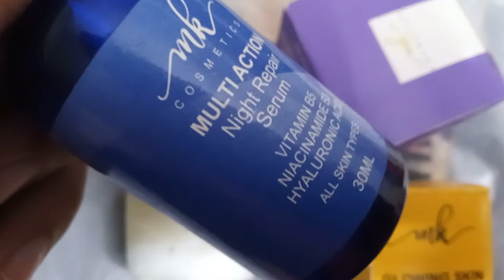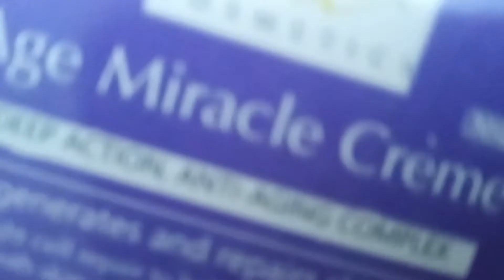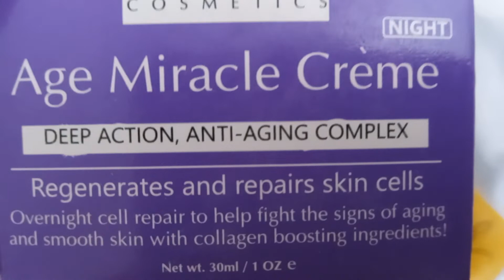Aj dil bht udas h..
Aj dil bht udas h..Misha Khan